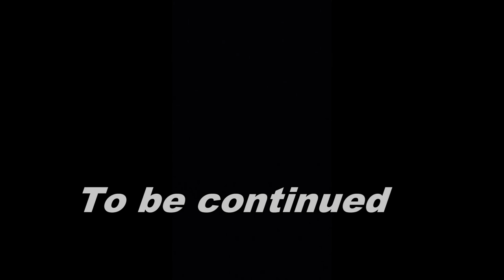vlog 84 Marrakech en freerunspot